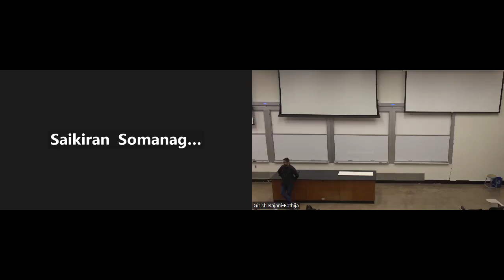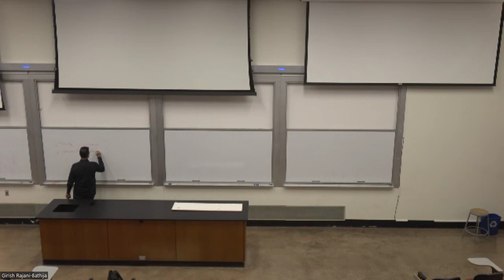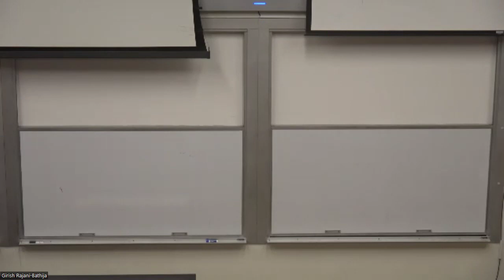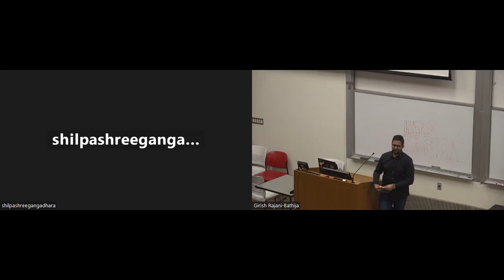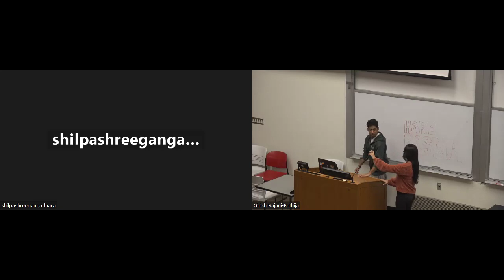Finding "Your People" || Apr 12 2024 || Anirudh Krovi